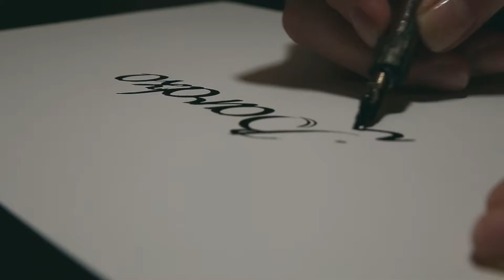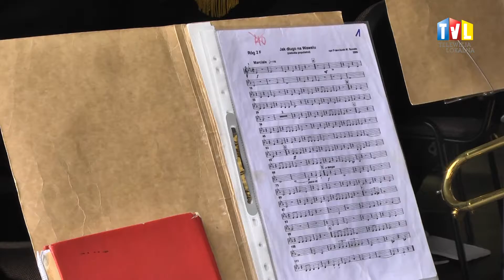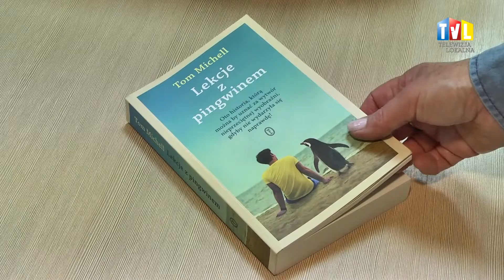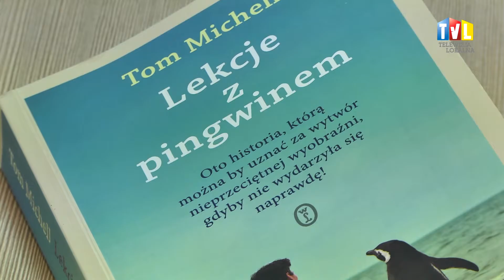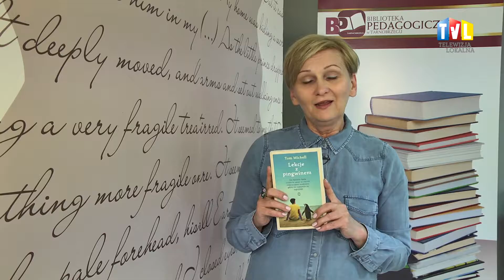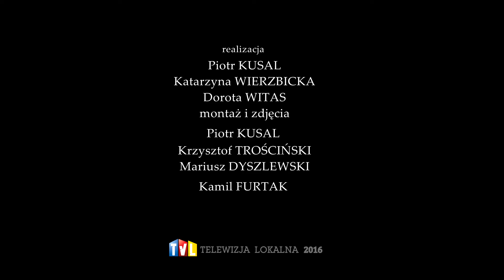BARDZO KULTURALNIE Z DN. 17 CZERWCA 2016